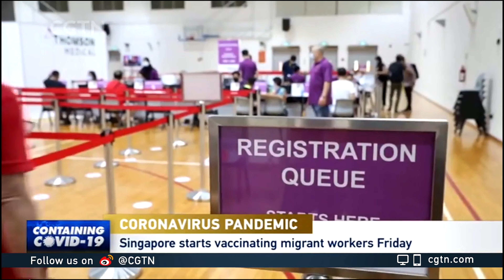Live: Singapore starts inoculating migrant workers (March 2021)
Our live report on Singapore expanding its vaccination coverage to its migrant workers. At this juncture vaccinations were only offered to those migrant workers who had never been infected with COVID-19 and lived in the five biggest dormitories.